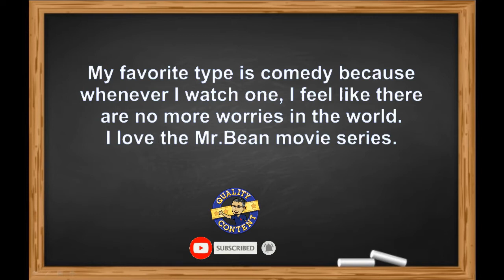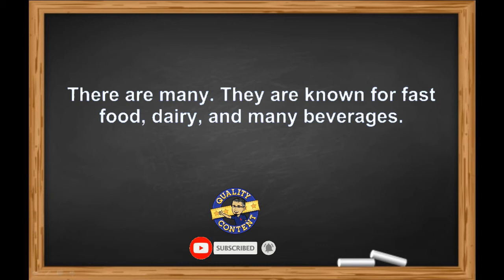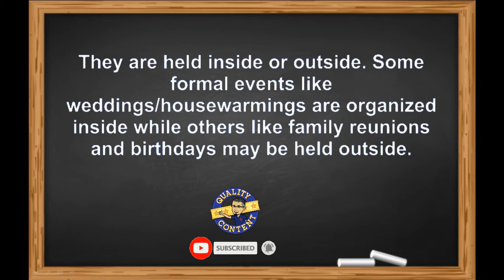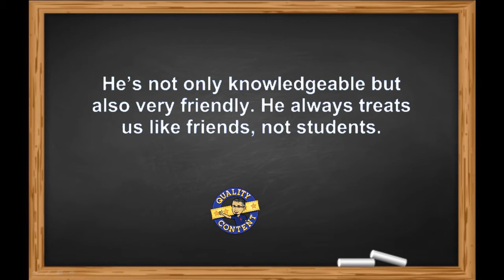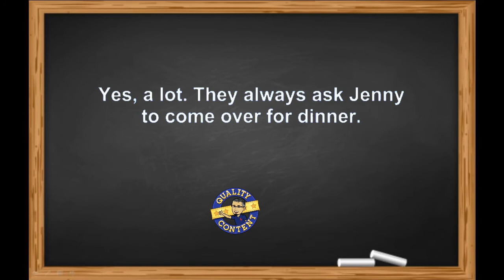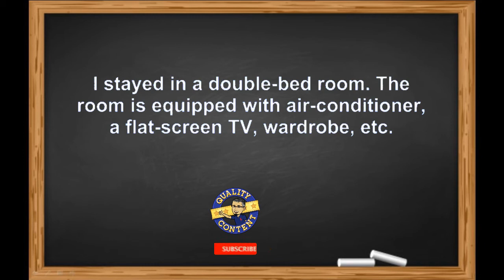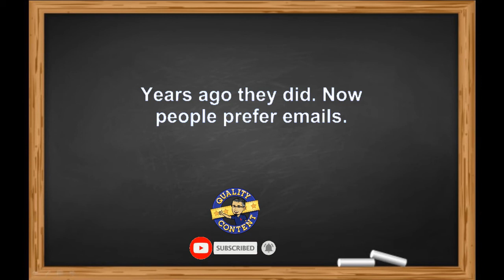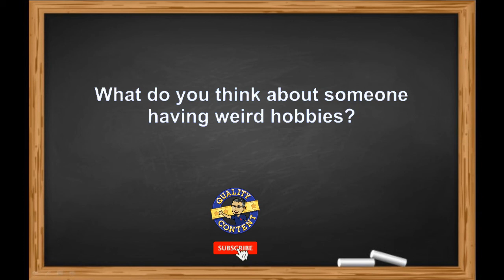English Speaking | Daily English Conversation | American English PART 2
This video is good for all English learners, especially who want to improve their pronunciation.

Yuk belajar speaking dan reading langsung dari American Native Speaker